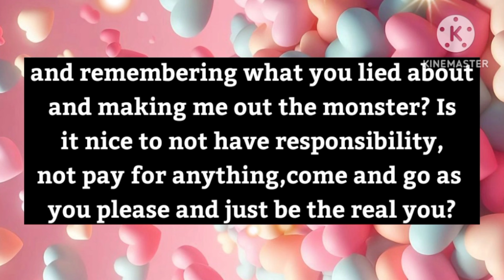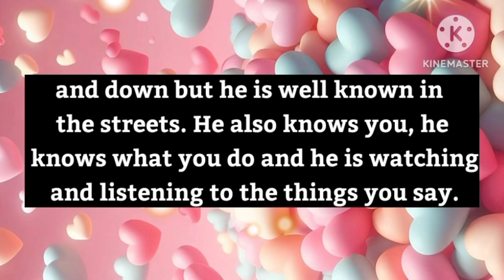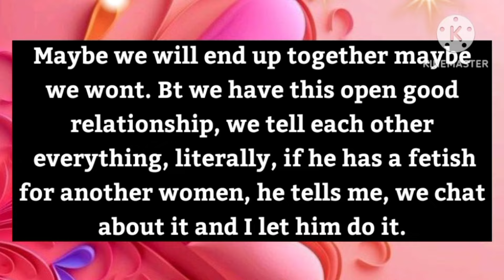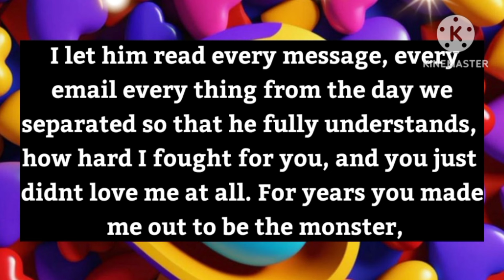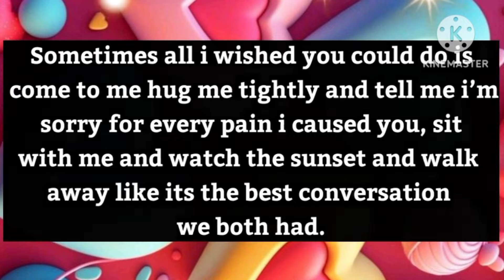Lovely Message For You💌💫😘 || I AM VACATING THIS PLACE BECAUSE I RESIGNED MY JOB🧡 Miss You Poems😍💖💛🌹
Lovely Message For You💌💫😘 || I AM VACATING THIS PLACE BECAUSE I RESIGNED MY JOB...🥰🧡💌💫 || Miss You Love Poems😍💖💛🌹